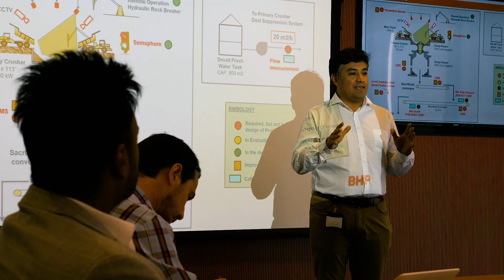Social value at the heart of how we work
In Chile, our team streamlined their approach to social value, and now they’re seeing the real impact their work is having.

To learn more about our approach to social value,